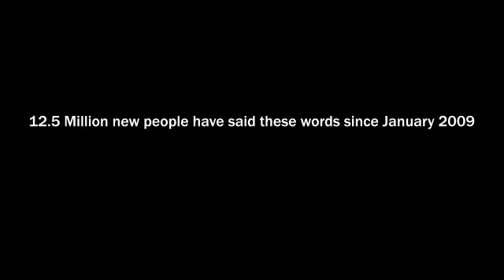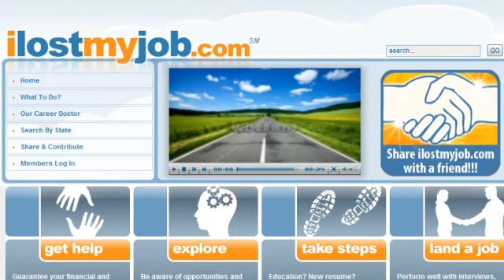I Lost My Job...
Our mission is to do good for people who have lost their jobs, are involuntarily unemployed, and are taking steps to getting back to productive employment.

We create and broadcast expert video and articles, in which we find, investigate, and explain ways people can thrive during this transition, perform well and succeed.

Our goal is to expand people's choice and opportunity during job search and career development. The benefit we aim to deliver is providing a one-stop shop of the highest quality and integrity available.

Need Job Info? Read it Here: ilostmyjob.wordpress.com
Have a Question? Twitter Us: @ilostmyjob